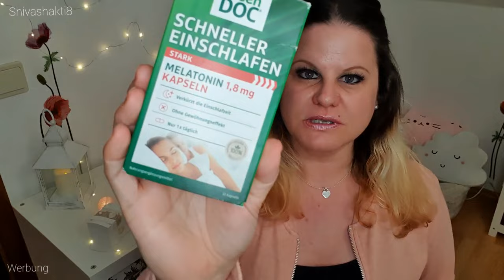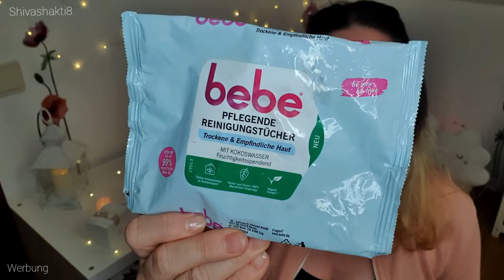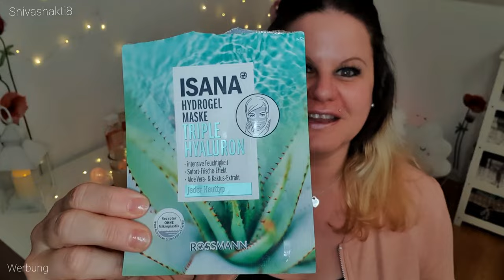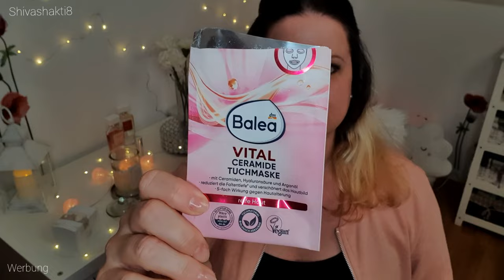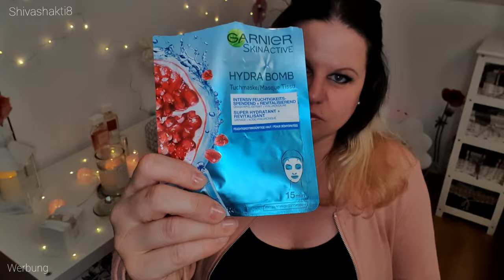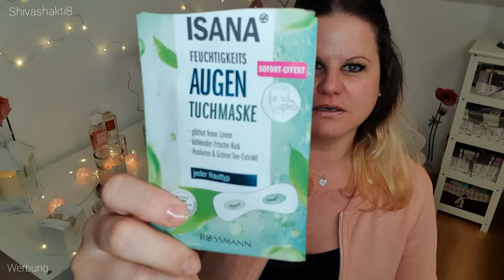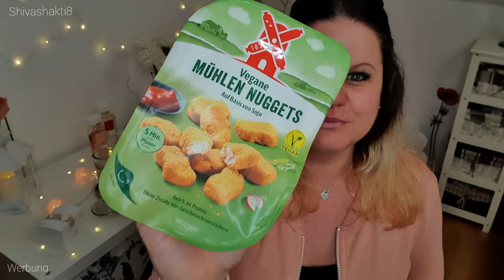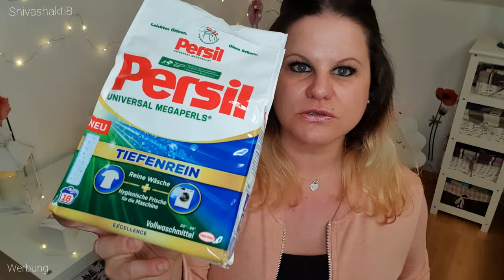XXL Aufgebraucht 🚮 August 2023 | Was lohnt sich? Haarpflege,Hautpflege, Vous Skincare | Shivashakti8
💕💗 ⇓ Weitere Infos ⇓ 💗💕

Huhu Shiva Crew 🥰

Heute habe ich wieder ein XXL Aufgebraucht Video für Euch 😋
Ich zeige Euch alle meine aufgebrauchten Artikel, aus den Bereichen Kosmetik, Beauty, Haushalt und werde Euch natürlich auch erzählen, welche Produkte absolute Tops oder eben Flops waren.
Möchtet Ihr gerne weitere Aufgebraucht Videos sehen?

►Vous Skincare Multi Molecular Hyaluronic Acid

📦 💌 Für Pakete →: (DHL Packstation)

Nina Früchtenicht
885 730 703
Packstation 270
22043 Hamburg

Videoschnittprogramm: Video Maker